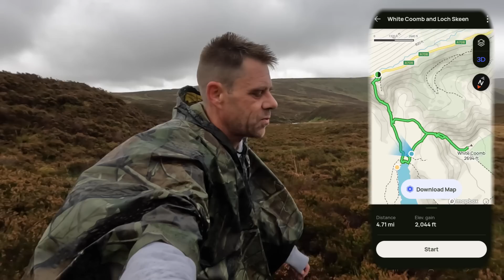Massive Storms, Deep Bogs and Unfinished Business - Car Camping Scotland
Scotland is ALWAYS an adventure sometimes more than others